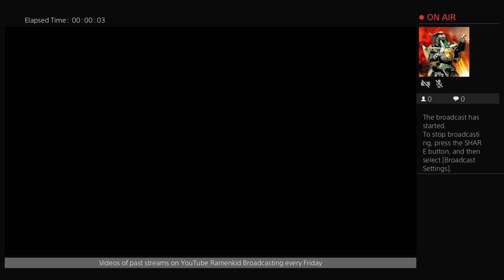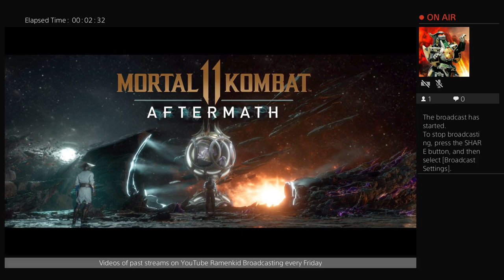MK11 Aftermath - The Sequential Beginning